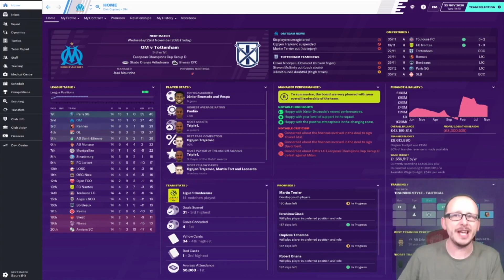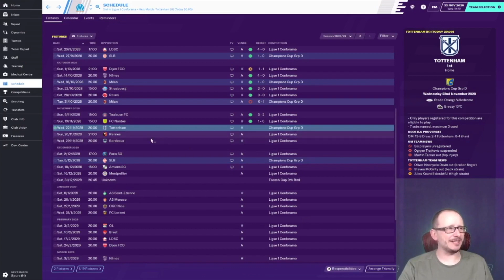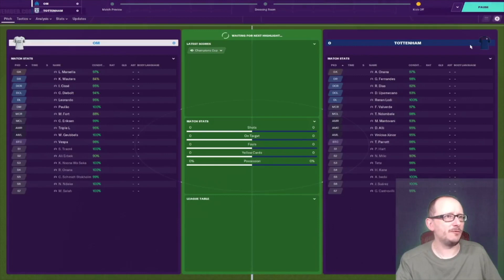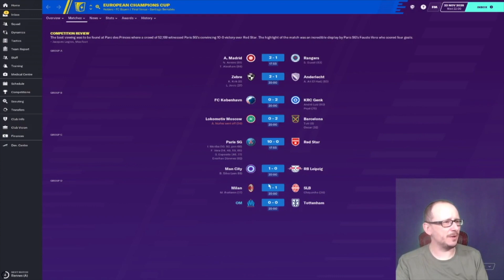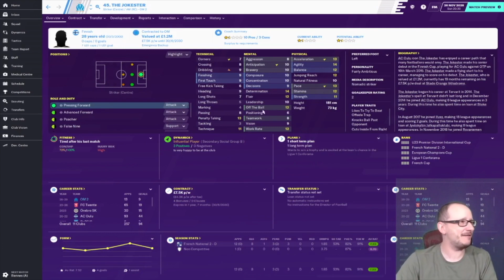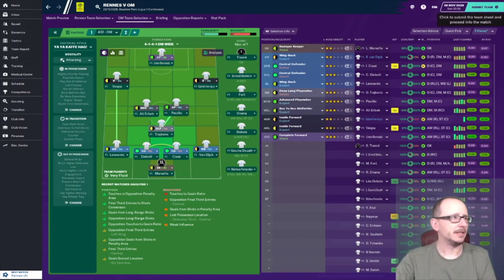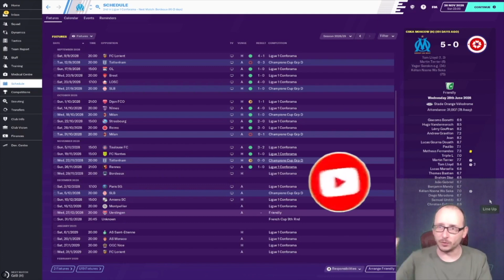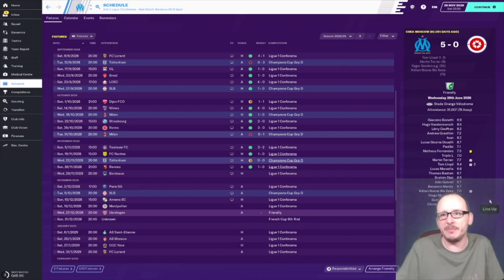FM20 - ROAD TO EWOOD - JOURNEYMAN - OLYMPIQUE MARSEILLE - FOOTBALL MANAGER 2020 - EPISODE 96